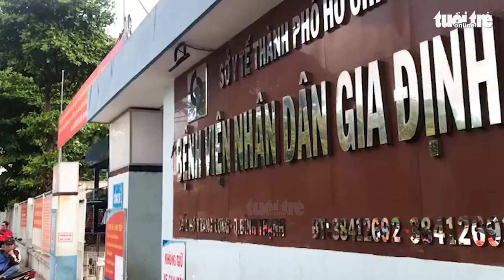TP.HCM kiến nghị cho doanh nghiệp chủ động tìm nguồn vắc xin COVID-19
UBND TP.HCM kiến nghị Thủ tướng Chính phủ về việc cho phép các doanh nghiệp ở thành phố được chủ động đàm phán tìm nguồn vắc xin COVID-19; được nhập khẩu hoặc thuê các doanh nghiệp có chức năng nhập khẩu vắc xin.